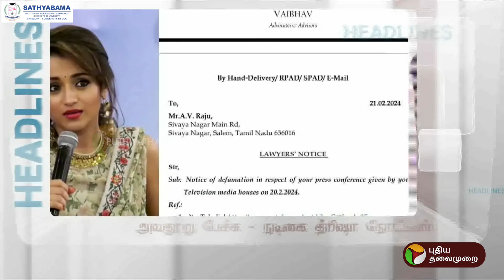Today Headlines| Puthiyathalaimurai | மதியம் தலைப்புச்செய்திகள் | Afternoon Headlines |22.02.24| PTT